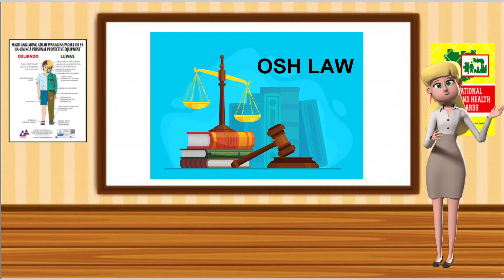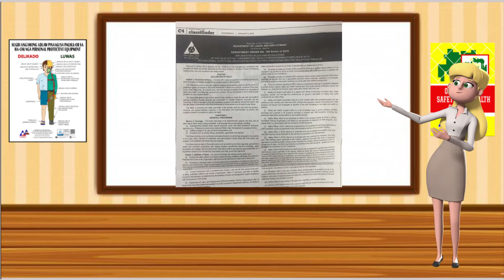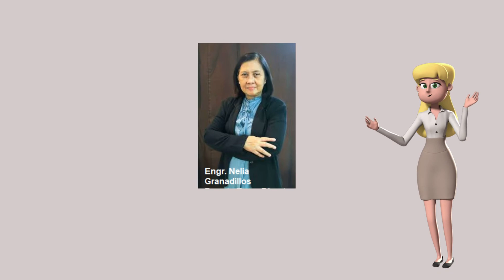Intro to RA 11058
OSH LAW
Republic Act. 11058 and its IRR, DOLE DO 198 series of 2018. Took effect last January 24, 2019. All private sectors are mandated to comply with the OSH Standard and other OSH related issuances. To strengthen the OSH standard compliance in the Philippines thereby preventing accidents and illnesses in the workplace.